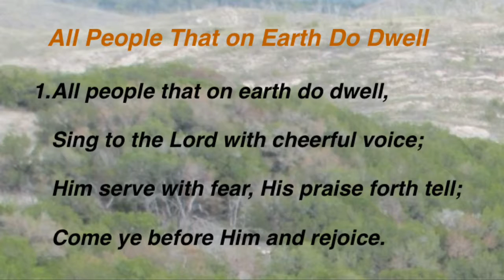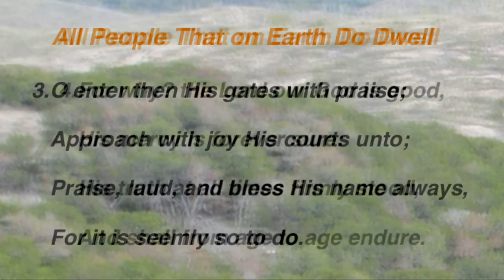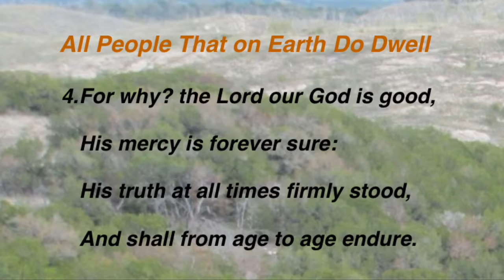All People That on Earth Do Dwell (Baptist Hymnal #5)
Hymn attrib. to William Kethe
Tune attrib. to Louis Bourgois